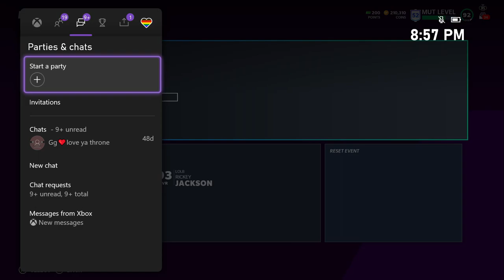Throne vs TDavis Rams Club Series (Game 5)